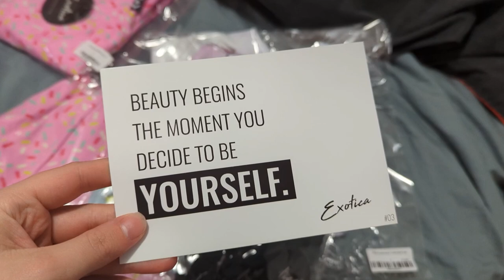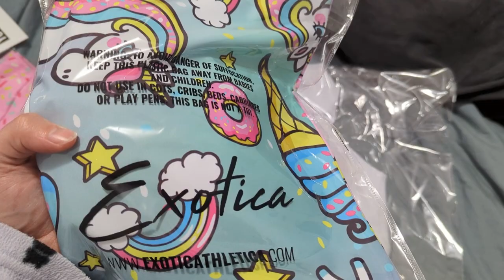Exoticathletica Haul & Try On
Good morning my fellow earthlings, I'm SimplyKattastic! Today I'm doing a haul and try on for Exoticathletica, an activewear brand here in Australia.